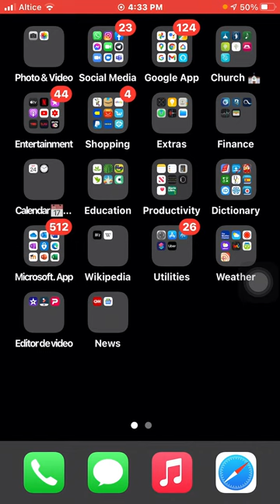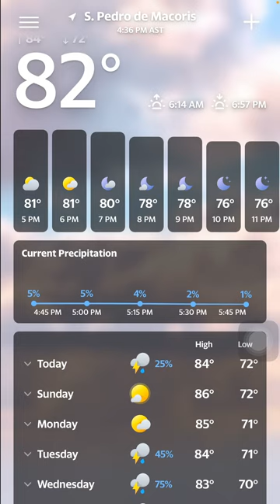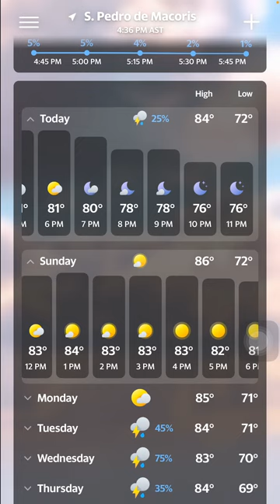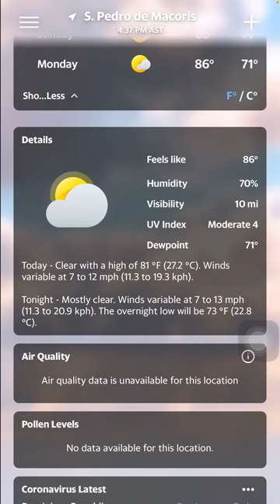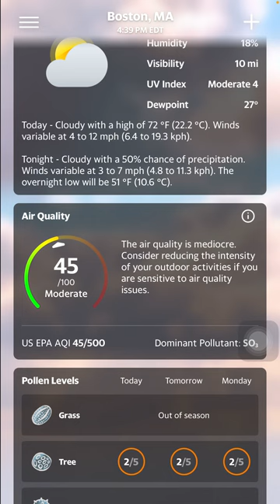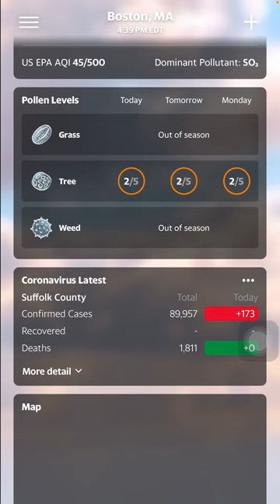Como usar Yahoo Weather la app del Tiempo.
¿Cuales son sus características?  ¿y como usarlas?  te dare algunas pinceladas de esta app para que sepas al menos lo básico de ella y como poder entender el clima  en tu localidad.